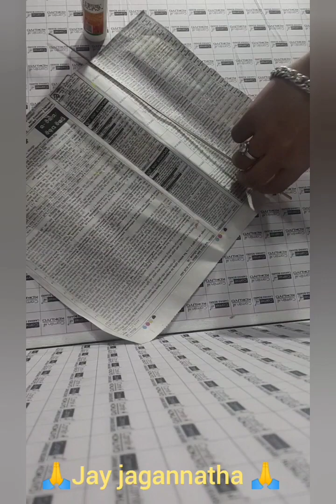How To make Konarkachakara, Paper Art /Craft..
How To make Konarkachakara, Paper Art /Craft.. @YouTube @YouTubeViewers